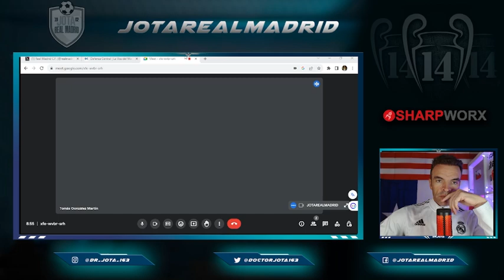TGM corrobora la versión de Calabres sobre Iturralde y sus "prácticas" electorales con Gaspart